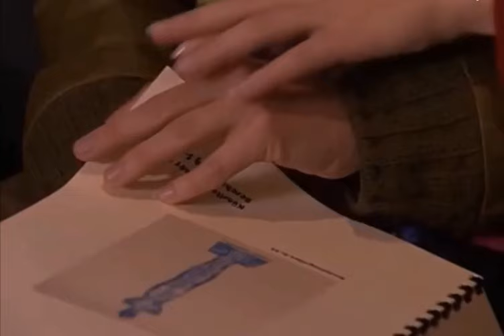Carla & Hanna - Something In Your Eyes - Verbotene Liebe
Verbotene Liebe - Forbidden Love  was first non English language soap storyline I followed  when I joined YT. Recently I rewatched their storyline, of all Carla's relationships IMO Hanna was the love of her life. I also had a huge crush on Carla, she had Bette Porter vibes.